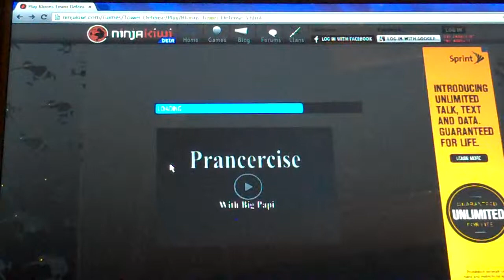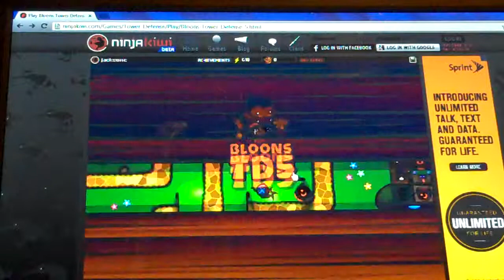Bloons tower tower defense 5 part 2/3 Monkey lane medium.